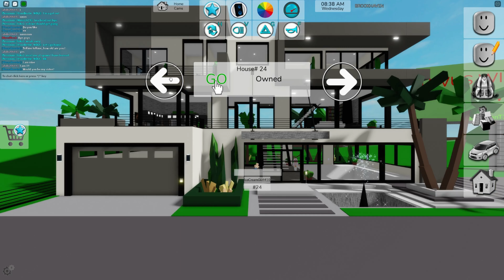messing up my friends rps for no reason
I will mess up rps for content for no reason
this video does not promate Terriosm or any other illegal stuff